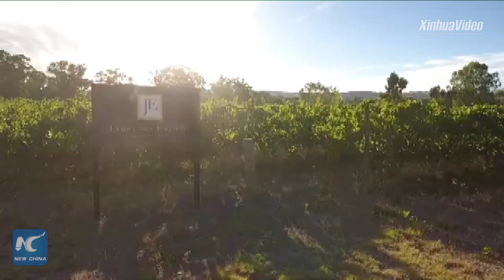With caution, people's lives, businesses in Asia-Pacific countries heading back to normal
Some Asia-pacific countries, which have embraced a flattened curve of COVID-19, are gradually loosening the grip to give the severely affected economy a chance to revive, yet with precautions.